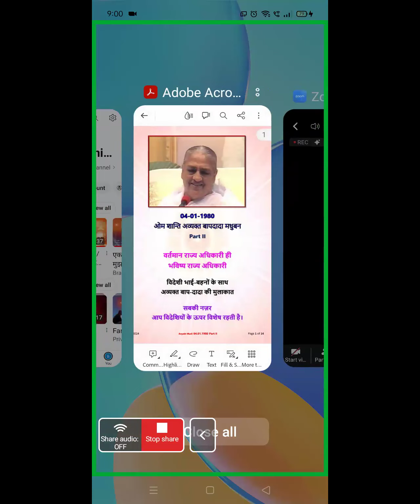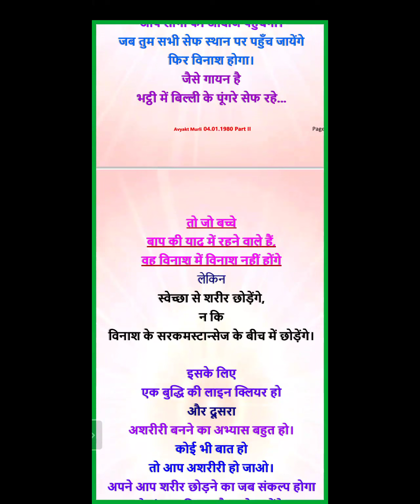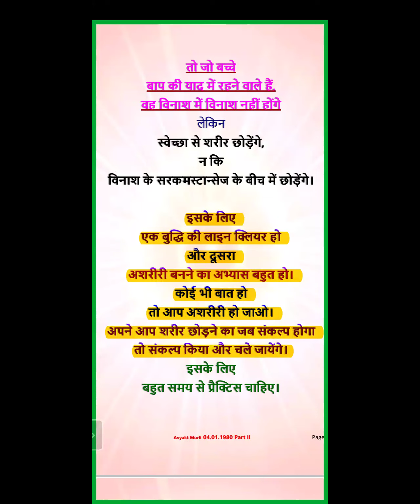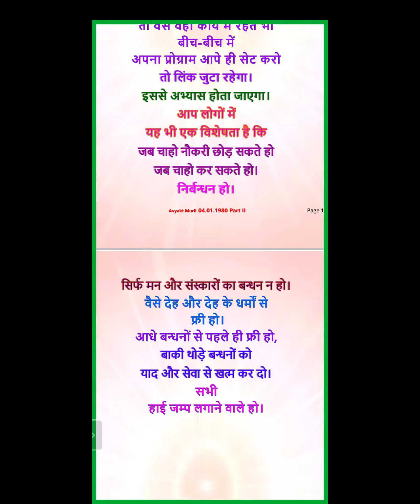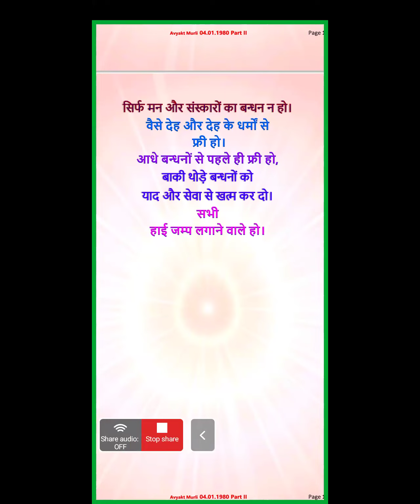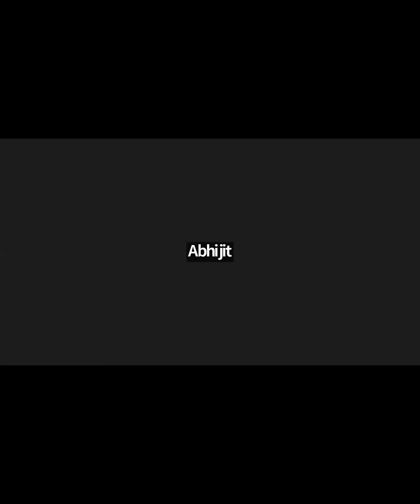Evening Batch | 04.01.1980 | वर्तमान राज्य अधिकारी ही भविष्य राज्य अधिकारी | Part II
Murli Title: वर्तमान राज्य अधिकारी ही भविष्य राज्य अधिकारी |
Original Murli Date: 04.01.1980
Murli Language: Hindi